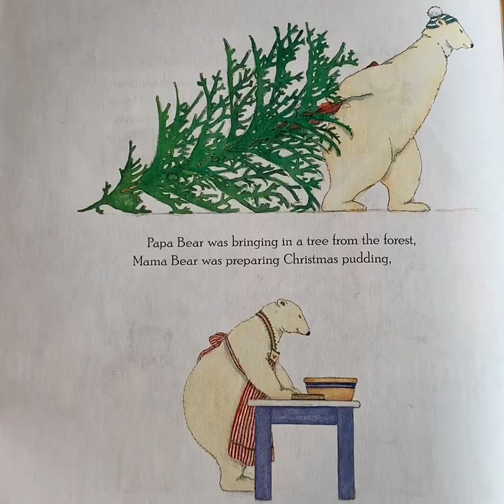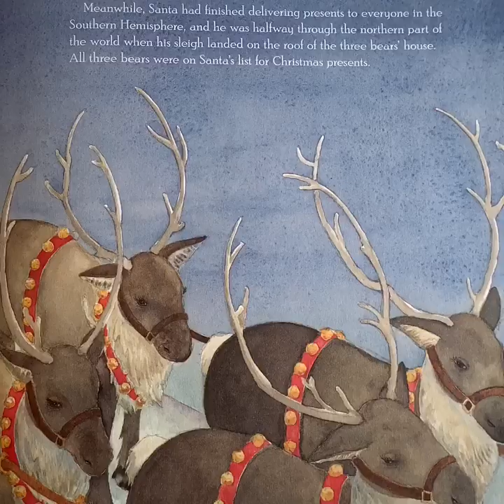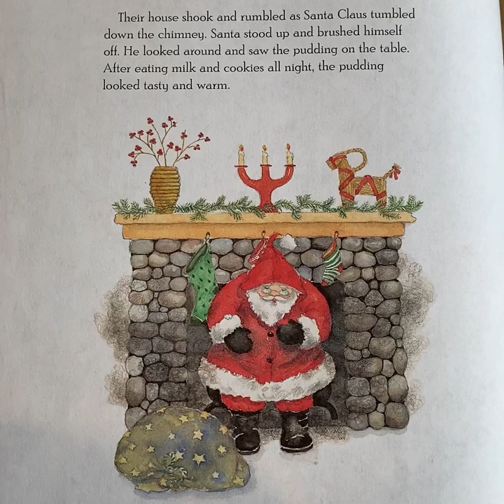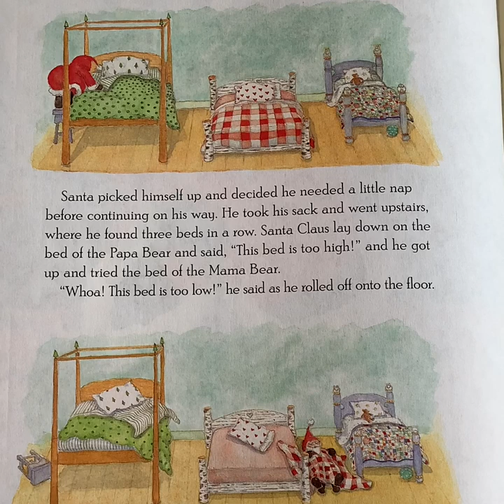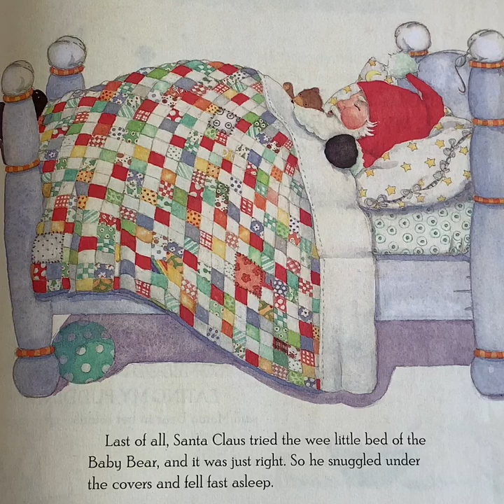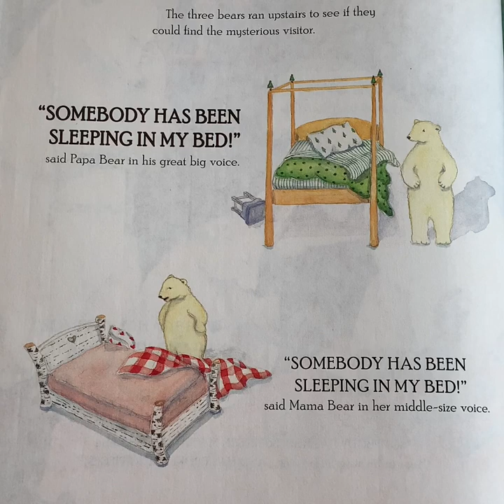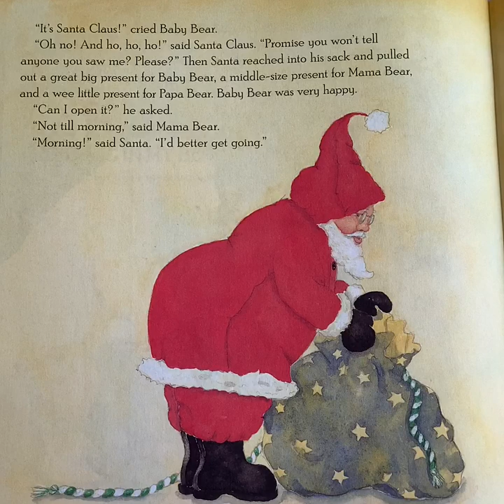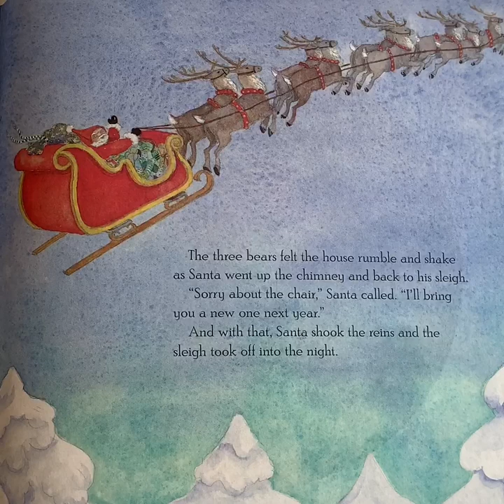Santa Claus and the Three Bears By: Maria Modufno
Someone is in the three bears house! Who could it be? Find out in the Christmas Read Aloud for Kids.